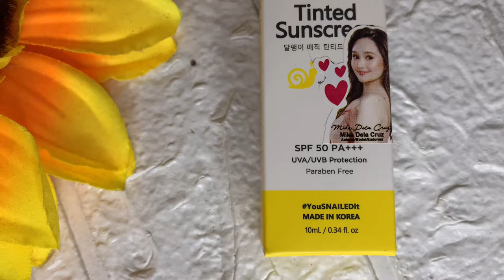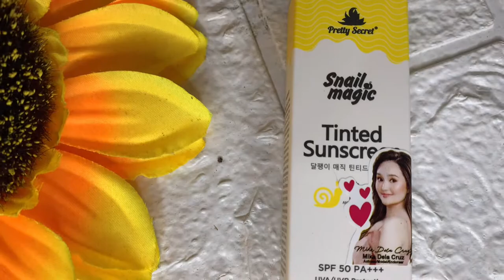BEST TINTED SUNSCREEN for ACNE PRONE SKIN using PRETTY SECRET TINTED SUNSCREEN ✨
BEST TINTED SUNSCREEN for ACNE PRONE SKIN

Choosing a broad-spectrum, tinted sunscreen may help prevent age-related skin damage (thanks to UVA filters), may help to prevent cancer-inducing skin changes (thanks to UVB filters), and may help protect against excess pigmentation (thanks to the color base that blocks visible light).

-Get your daily fresh glow and sun protection with Pretty Secret Snail Magic SPF 50+++.

-It delivers broad spectrum UVA and UVB protection while giving you perfecting coverage for a natural no makeup look!

South Korea

Directions
Apply a small amount onto the face and blend evenly with your makeup brush, sponge or fingertips
Warnings
Avoid applying on wounded

                  - - - nothing follows - -